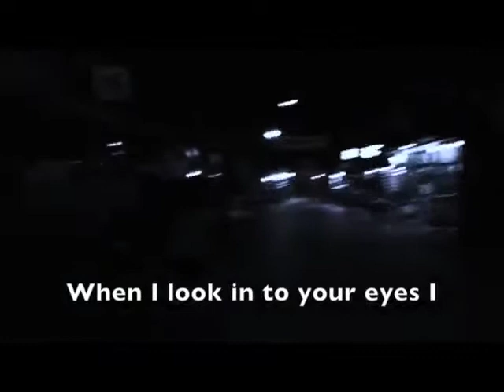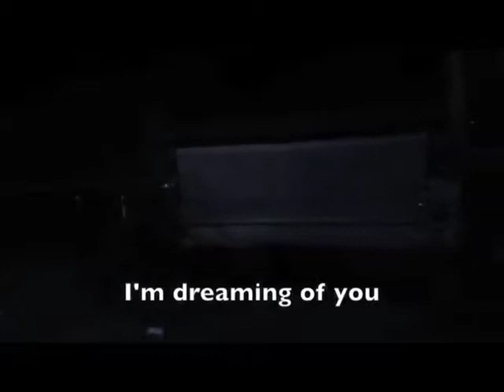Dreaming Of You #3 © 2018 Greg Feld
Written in Thailand, recorded at my studio in USA. All instruments and vocals produced and recorded by Greg Field